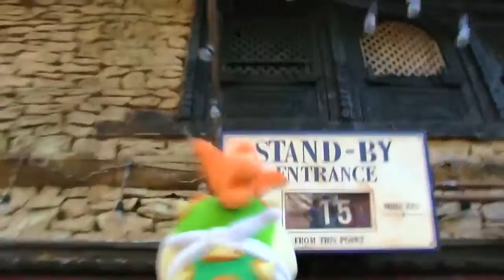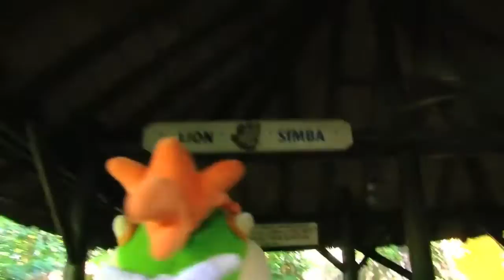SML Movie Bowser Junior Goes To Disney World! Part 2 #2